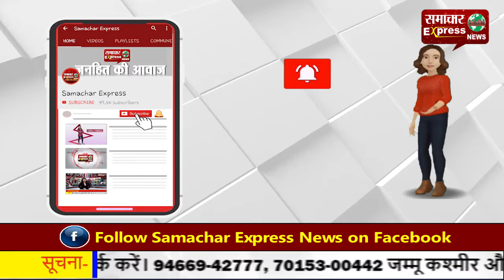10 लीटर कच्ची महुआ शराब के साथ महिला काबू, पुलिस ने लिया रिमांड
10 लीटर कच्ची महुआ शराब के साथ महिला काबू, पुलिस ने लिया रिमांड
Follow my wap site :